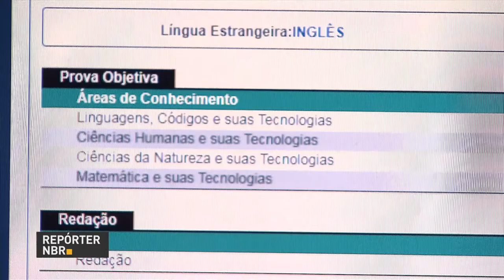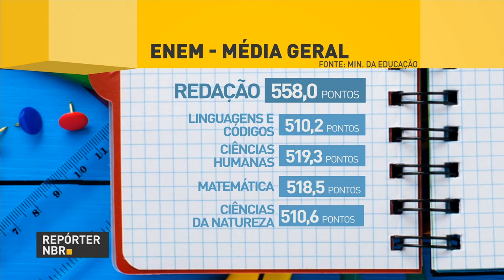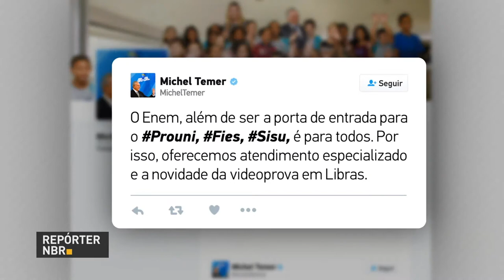Estudantes já podem consultar o resultado do Enem 2017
REPÓRTER NBR - 18.01.19: estudantes já podem consultar o resultado do Enem 2017 na página do participante. Para acessar o resultado, será necessário informar o CPF e a senha cadastrada no momento da inscrição.